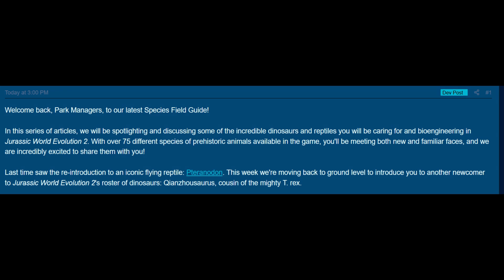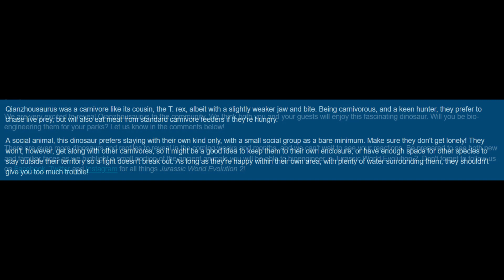Jurassic World Evolution 2: Species Profile- Qianzhousaurus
The newest Species Profile for Jurassic World Evolution 2, Qianzhousaurus! A surprise for sure, but a welcome one.

Jurassic World Evolution 2 is an upcoming sequel to the original Jurassic World Evolution, a spiritual successor to Jurassic Park: Operation Genesis, set to release this year.